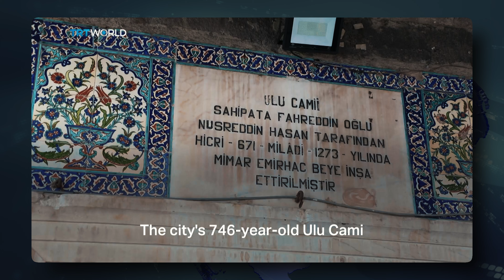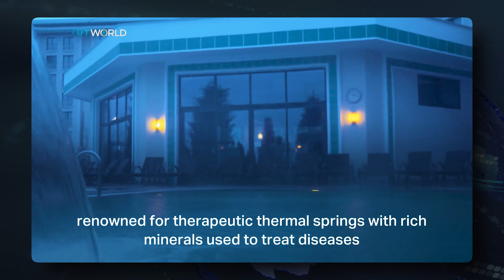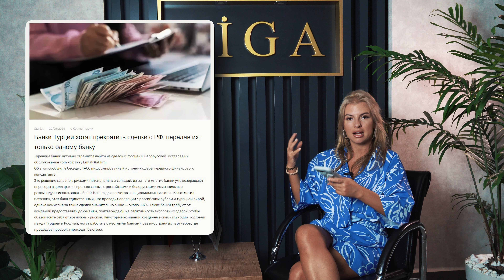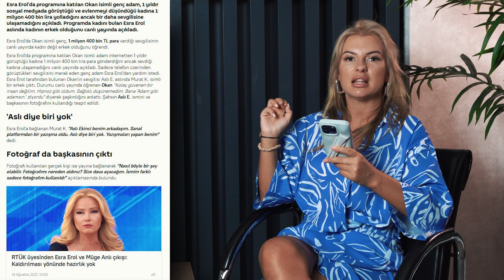Туристы покидают Турцию: денег нет? Трудовой кризис. Новости Турции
►Что нужно сделать перед переездом в Турцию? Собрать все нужные документы? Или присмотреть недвижимость? Это всё важно, но самое главное — быть в курсе всех новостей. Именно поэтому агентство недвижимости Liga Real Estate собрало для вас самые актуальные новости про Турцию.
— Владельцы бизнеса в Турции жалуются на нехватку туристов. Но статистика говорит об обратном: республика входит в топ стран, которые нарастили турпотоки после пандемии.
— Министерство культуры и туризма Турции начало работу по превращению Афьонкарахисара во «вторую Каппадокию».
— В этом году в Анталии в 61-й раз пройдёт фестиваль «Золотой апельсин».
— 26 сентября стартовал Международный джазовый фестиваль в Алании.
— Трудовой кризис в Алании: владелец ресторана заявил, что не может найти официантов на зарплату в 60 тысяч лир.
— В Стамбуле скопились очереди желающих приобрести новый iPhone 16 за 120 тысяч лир.
— Банки Турции хотят прекратить сделки с РФ, передав их только одному банку.
— В Турцию отбуксировали первую плавучую добывающую платформу для работы на крупном месторождении газа «Сакарья» в Чёрном море.
— В Анталии нашли гриб весом 8 килограммов 200 граммов.
— Мужчина, принявший свою возлюбленную за женщину, оказался обманутым на 1 миллион 400 тысяч лир.

С нами вы будете в курсе всех акций и новинок на рынке недвижимости Аланьи и Мерсина!
Лицензированное агентство недвижимости  и строительная компания в Турции Liga Real Estate - это динамичная, слаженная команда профессионалов из разных стран мира. Компания предлагает своим клиентам самый актуальный, обширный каталог эксклюзивных объектов на страницах нашего сайта.

00:00 В этом видео
01:14 Приветствие от Лига Реал Эстейт
01:20 Куда делись туристы в Турции
05:07 Недвижимость в Турции от Liga Real Estate
06:34 Кинофестиваль в Анталии
07:36 Фестиваль джаза
08:04 Трудовой кризис в Турции
09:18 Продажа Айфона в Турции
09:57 Прекращение сделок в банках с Россией
11:12 Добыча газа
12:04 Король-гриб в Анталии
13:08 Знакомство через соц. Сети
14:56 Итог
15:30 Контакты агентства Liga Real Estate